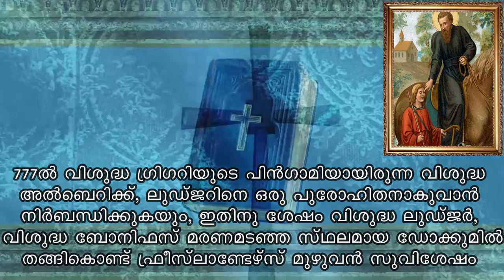Saint of the day | March 26 | ST. LUDGER | Jijo Joseph | Malayalam | അനുദിന വിശുദ്ധർ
AthmeeyayathraSanoop Kanjamala lovejesusdivine Jesus4Ushaji thomas

Fr. Jacob Manjaly fr behanan holy qurbana Fr noble thomas parackal fr augustine vallooran fr antony parankimalil fr anish mundackal fr mathew vayalamannil fr bobby jose capuchin fr behanan
fr binoy john fr thomas vazhacharickal fr.thomas kozhimala fr paulose parekkara poulose parekara speech santhwanam shalom fr dominic valanmanal fr davis chiramel Fr Fernando Suarez fr georgi pallikunnel fr george arackal fr james martin fr joseph puthenpurackal fr jinu pallipattu fr jison paul vengassery fr.jens cheenkallel fr.james manjackal fr james elenjickal fr jince cheenkallel fr kochu Mathew fr mathew elavumkal vc fr kozhimala fr jacob manjaly speech fr joy chencheril fr joy chembakassery fr john painumkal fr jojo marippattu fr joji Varghese mario joseph philokalia fr mathew naickomparambil fr nelson lobo fr nelson job chettikad st antony's church fr john nepil fr p devadas fr romal kaniyamparambil fr shibu tom Varghese fr suresh jose fr danny capuchin fr thomas vazhacharickal fr.thomas kurian thazhayil fr vipin kushuthara fr wilson mecheril Bible convention dhyanam Malayalam Christian Devotional Speech ShalomShalom TV Night Vigil Message - FrJison Paul Vengasserry_Feed My Sheep Divine Mercy Daily NewsFr Jince Cheenkallel Powerful Talk  Christian devotional Catholic Teaching About Eternal Hell.Fr Daniel Poovannathil
Shekinah Television PU Thomas Navajeevan navajeevan trust Kottayam Fr.Xavier Khan Vattayil Official ABHISHEKAGNI അഭിഷേകാഗ്നി FRXAVIERKHANVATTAYIL # SEHION
Christian Times Inspiring Catholic Talks sunday shalom sunday shalom Grace Community Global
Grace Community Global My convictions on Holy Mother Mary. Br. Sajith Joseph.ESTER 2021 Malayalam Christian DevotionalFr Shaji Thumpechirayil is from the album The Passion by Celebrants India.

Yarusalem Naayaka
Benjamin Mathew

 Krupa Venam Appa II Wonder Kidz II In Triple Languages II Blessing Today Church

anointed song which br binu jose chacko received from holyspirit.